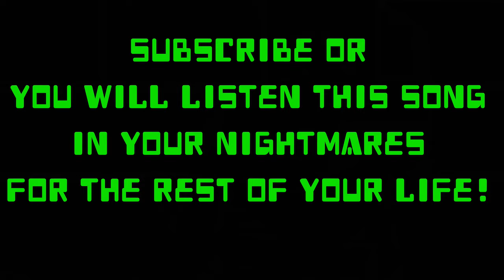Russell Howard - Deliveroo (remix) by Leon Black.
Listen responsibly, you like it, you share it.